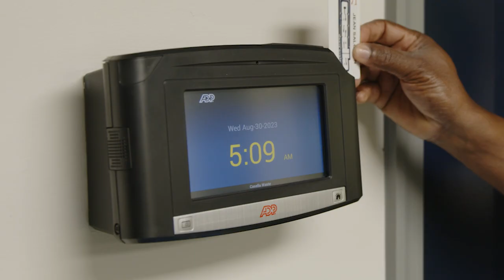Women in Waste: Casella Driver Shelby Hoover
Casella Driver Shelby Hoover is always up for a challenge. From passing her Commercial Driver’s License on the first try to maintaining an accident and incident-free driving record, her commitment to excellence is top-tier, along with her passion for serving the Lebanon Farms, Pennsylvania community.